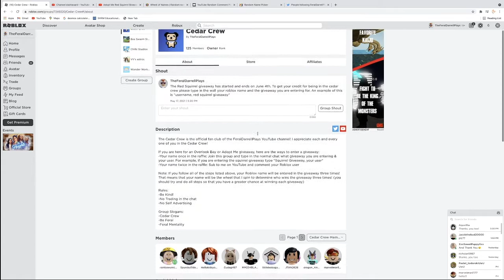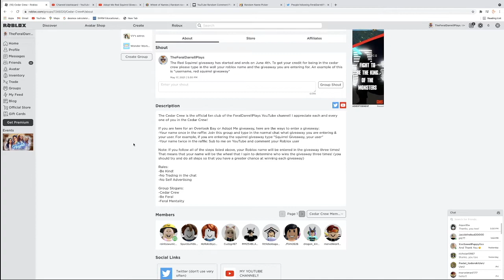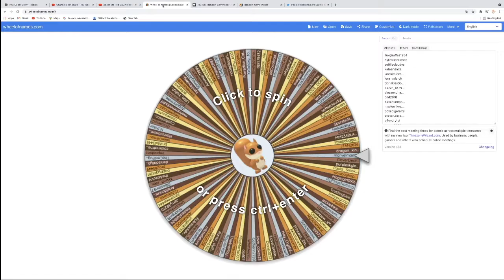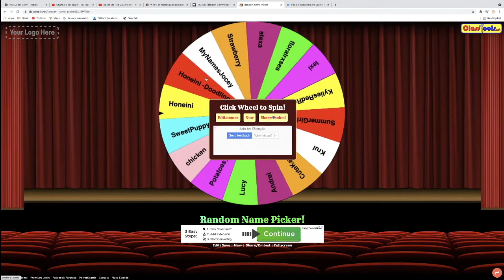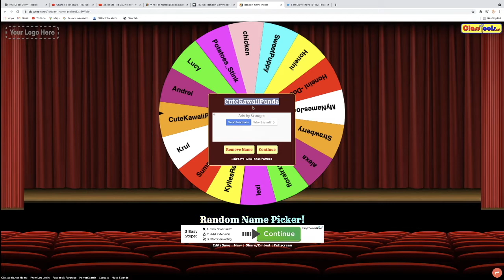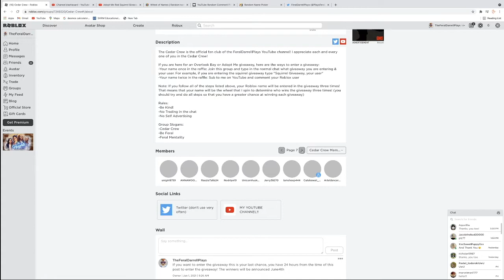Adopt Me Red Squirrel Giveaway Winners!!!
You can enter your name in the giveaway up to 3 times. Below are the different ways to get your name entered into the giveaway:
To enter your name one time: Join my Roblox group the Cedar Crew
If you follow all of these steps, you will be entered into the giveaway 3 times! That means you have a 3x greater chance to win the giveaway! A video announcing the results of the giveaway will be premiered on June 4th!

Roblox Username: TheFeralDarrellPlays
Roblox Group: Cedar Crew

Amazing music & Aestestic Stars I used in this video